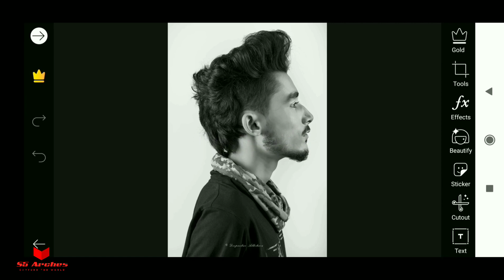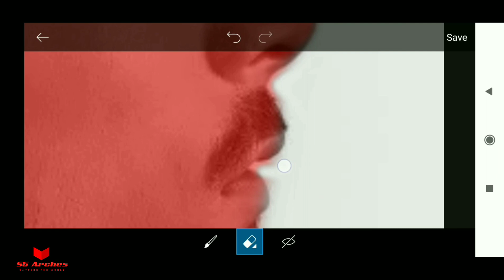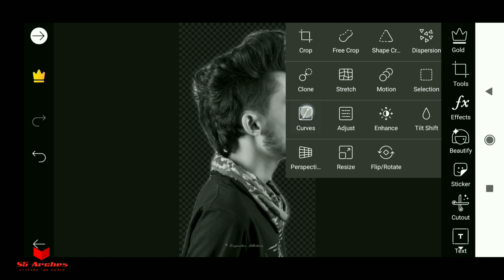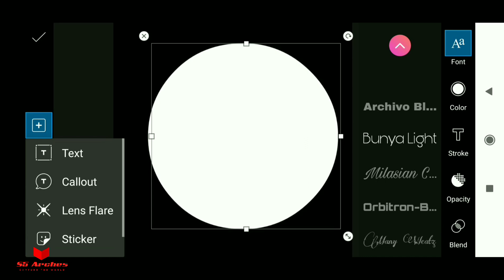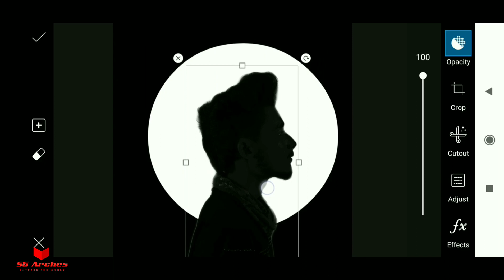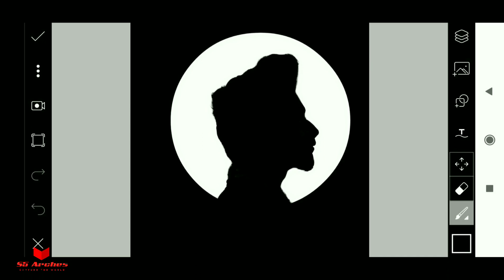PicsArt Creative Editing | Dark Editing Concept In PicsArt |- S5 Arches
PicsArt Creative Editing | Dark Editing Concept | Picsart Tutorial | -S5 Arches

[ PicsArt, Snapseed, Lightroom, Autodesk & Many More ]

                                       ThankYou 🙏